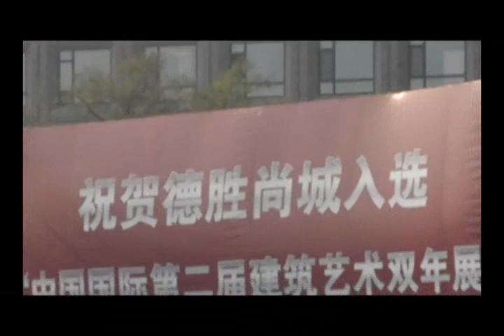中國北京德勝尚城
中國建築之旅